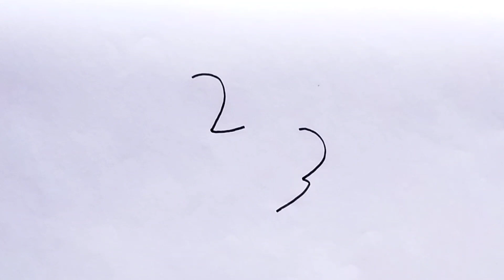how to draw a goat for kids / goat drawing easy / Bakri Ka Chitra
223 se Bakri ka Chitra

Bakri ka drawing
 how to draw a goat for number
number drawing